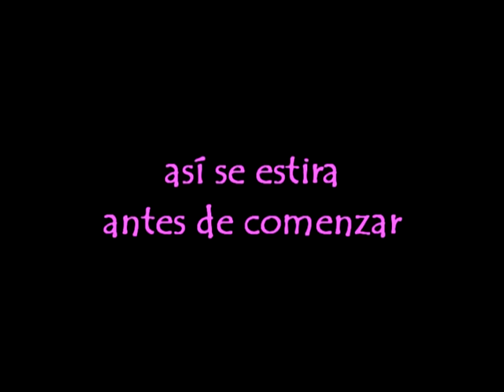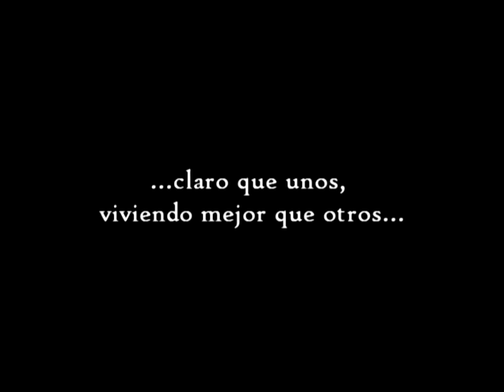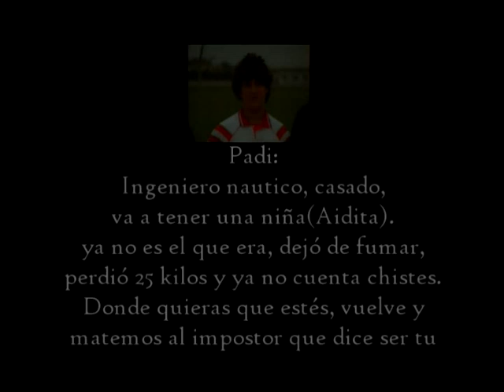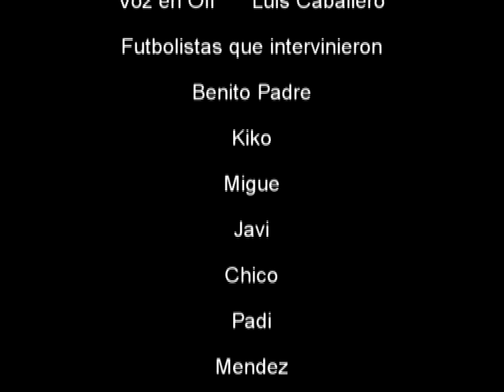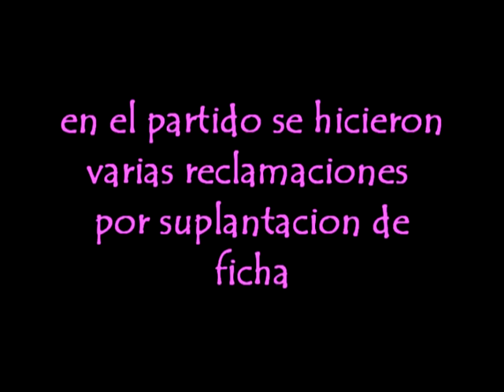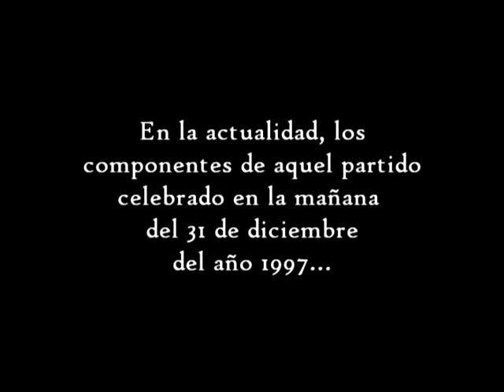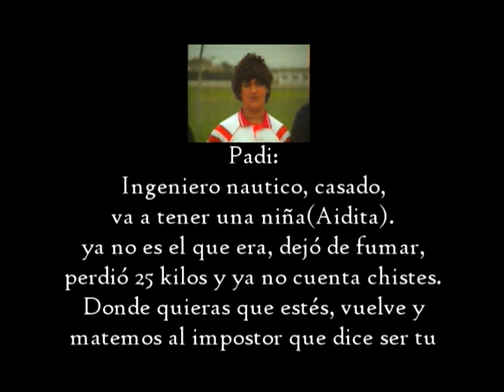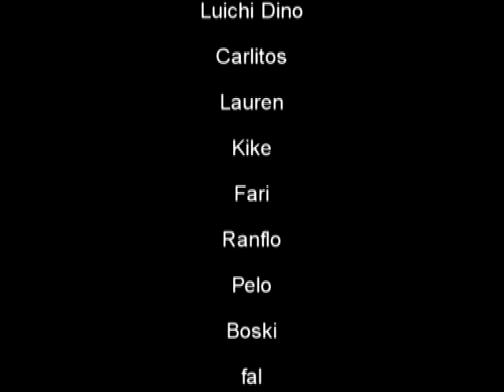padiarmando maradona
padiarmando maradona, el pelusa,